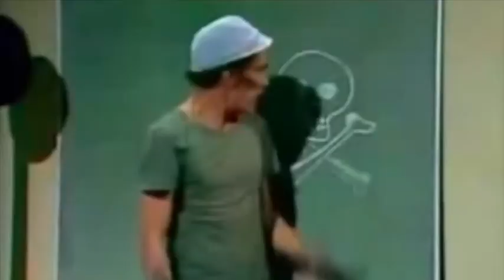¿Al fin ganamos?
Será esta la partida ideal, ¿Por fin ganaremos mi hermano y yo?
Que dense a descubrirlo...